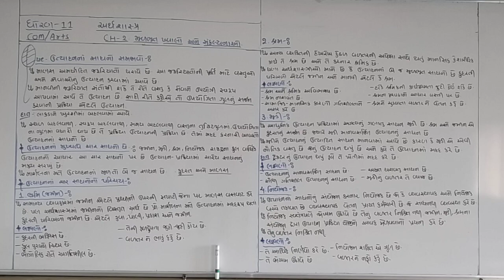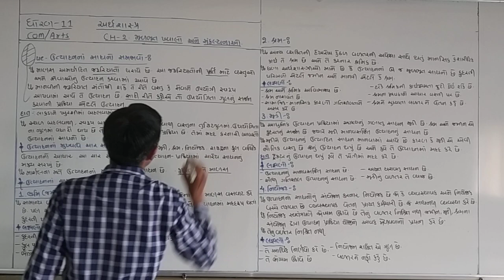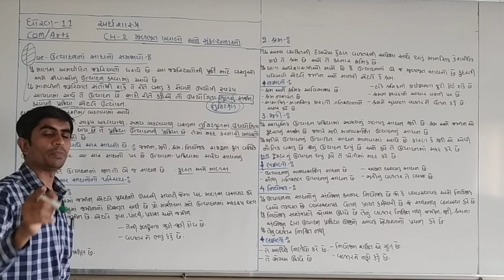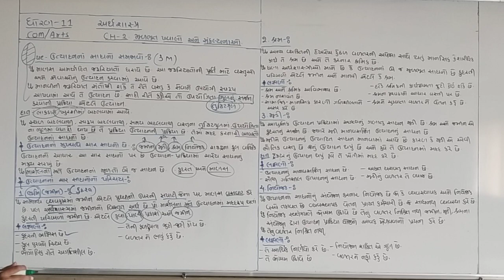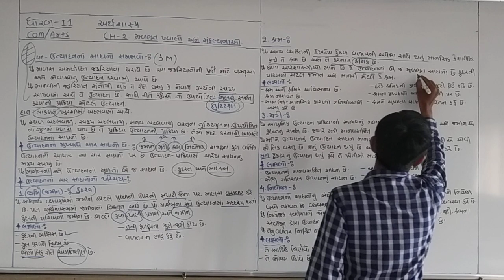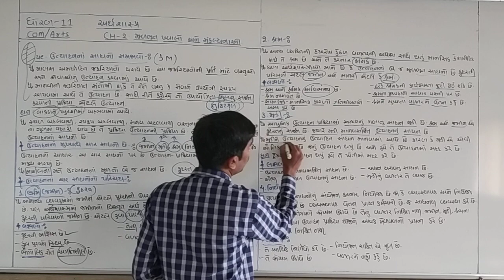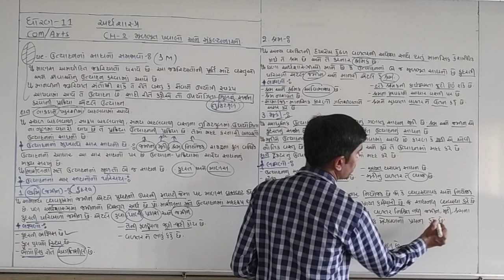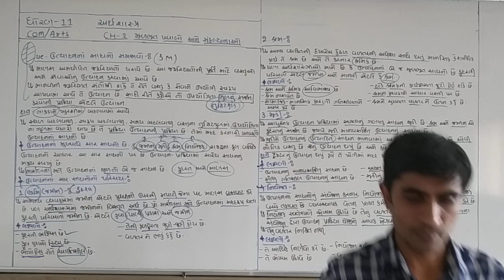Std 11 Eco|che.2(lec.5)|Utpadan na sadhno|ઉત્પાદનના સાધનો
Std 11 Eco na gujrati medium na video lecture#std11#Eco#kdgevariya